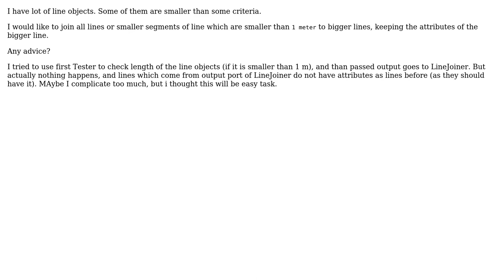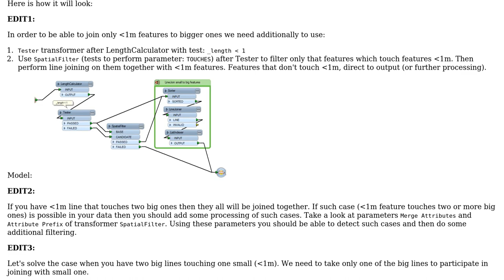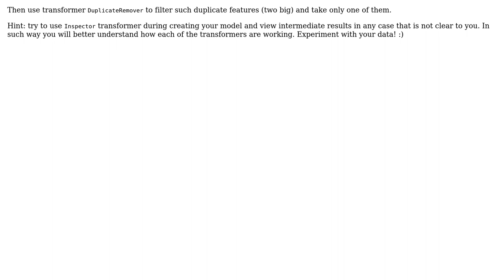GIS: LineJoiner in FME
With thanks & praise to God, and with thanks to the many people who have made this project possible! | Content (except music & images) licensed under CC BY-SA | Music | Images & others | With thanks to user Z77 user GIS-Jonathan user Alex Markov and the Stack Exchange Network Trademarks are property of their respective owners. You are responsible for your own actions.